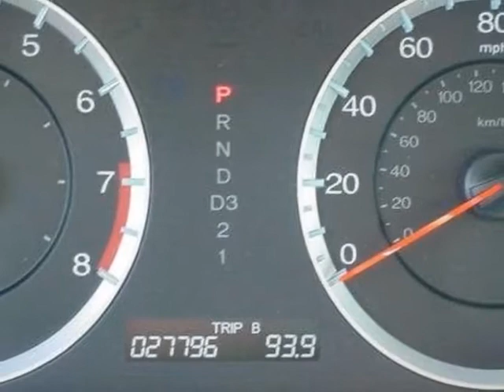2012 Honda Accord LX Sedan Sedan - Rock Hill, SC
Honda Cars of Rock Hill, Rock Hill, SC - Honda Accord Sdn LX